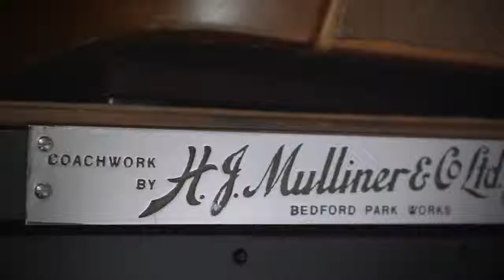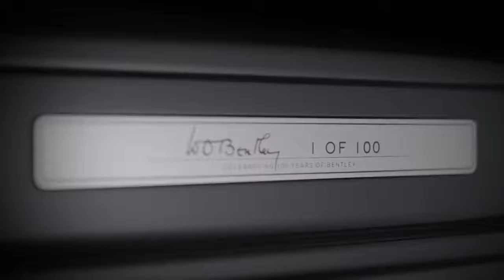The Mulsanne W O Edition by Mulliner Mulsanne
As Bentley enters its 100th year, the Mulliner division is marking the occasion in a way of which W.O. Bentley would most surely have approved: by creating an extremely rare and exquisitely crafted car. The Mulsanne W.O. Edition by Mulliner pays tribute to Bentley’s founder, and even contains part of his very own car. With a production run limited to just 100 cars, it provides an opportunity to own a priceless piece of Bentley’s story.

More information please contact Bentley Bangkok